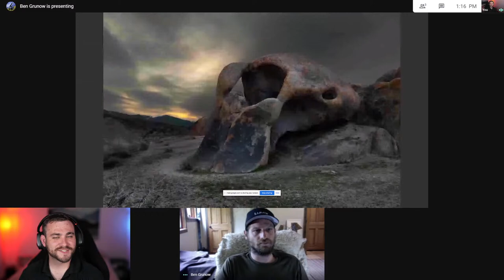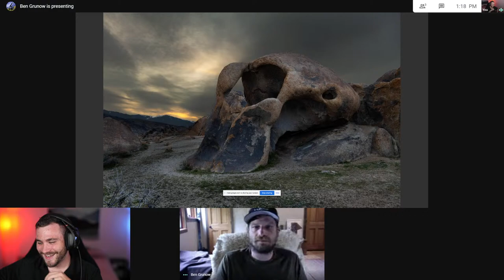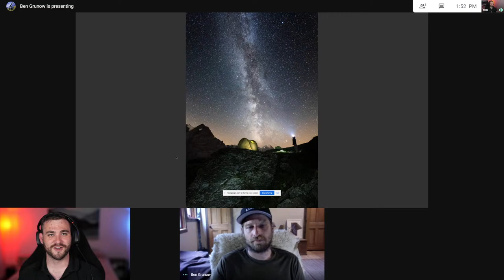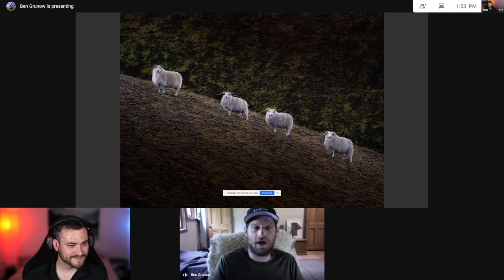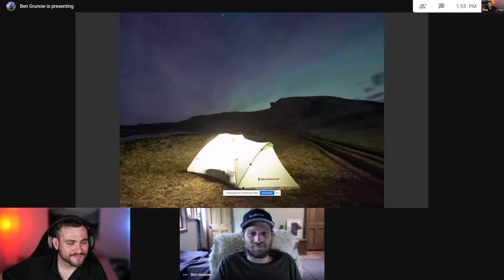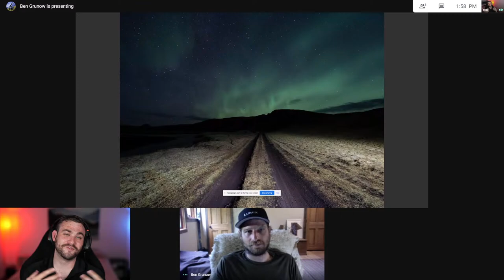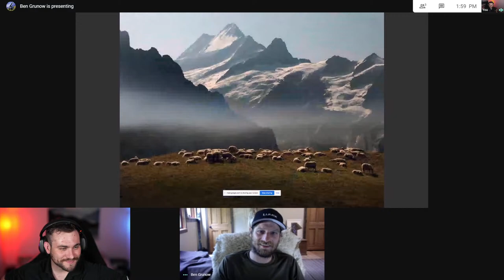LUMIX Live : Ambassador Spotlight w/ Ben Grunow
Lumix Ambassador Ben Grunow is known for some of the stunning landscape and astro photography he produces with Lumix. Sean Robinson sits down with Ben to talk about some of the inspiring work he’s been doing while at home, shares tips and tricks, and of course takes your questions.